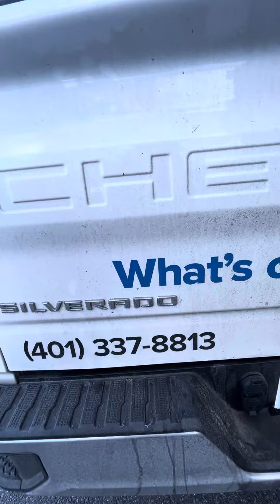Update from Surv for all your upcoming projects